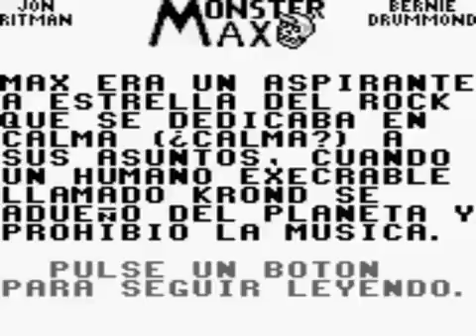Monster Max - Game Boy